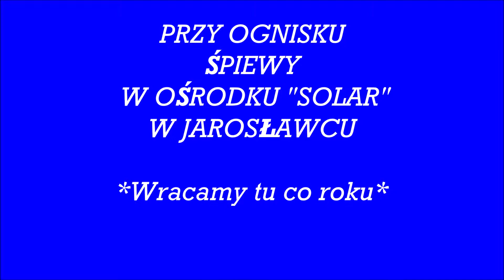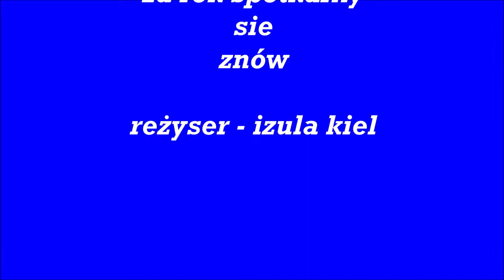Śpiewy nad morzem przy ognisku - Jarosławiec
Wspomnienia ciągle żywe są
Wspominam tamten czas...